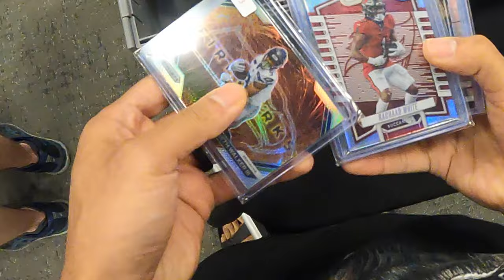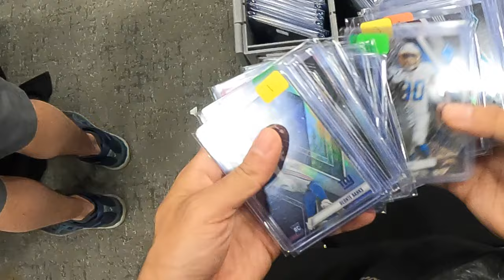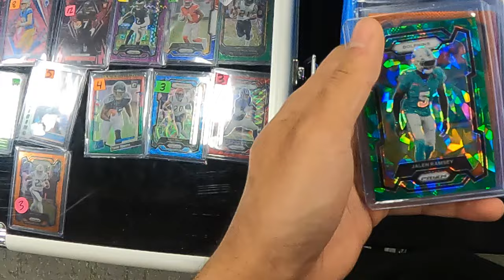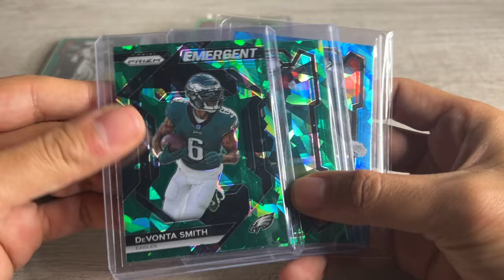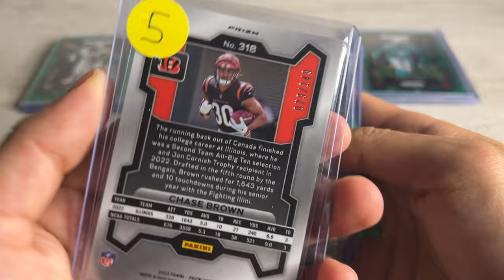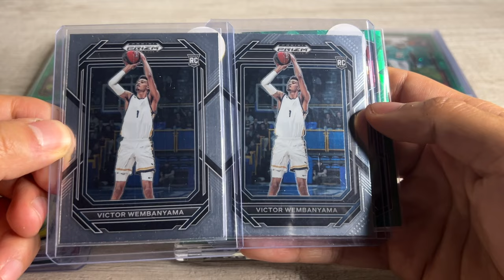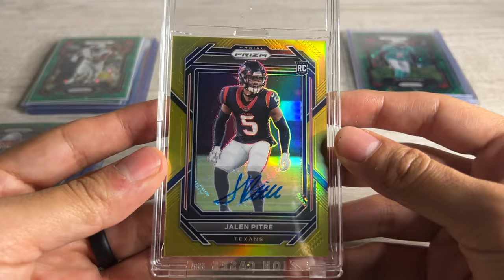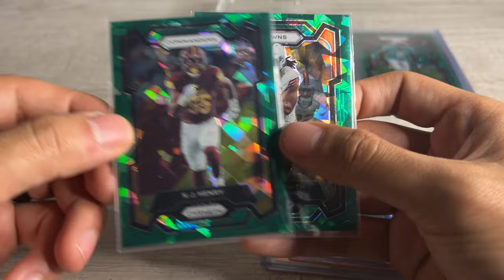Digging through value bins for off-season buys at my local sports card show